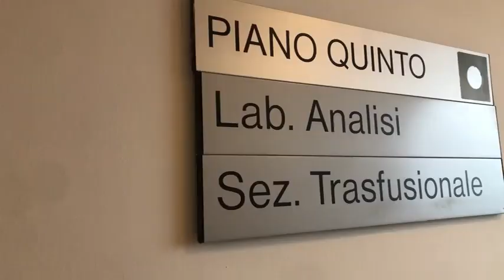Ma perchè donare è semplice come giocare (IV MEC - Isis Carducci – Volta – Pacinotti di Piombino)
Video realizzato dalla classe 4° MEC ITI dell’Isis Carducci – Volta – Pacinotti di Piombino per promuovere la donazione tra i giovani.